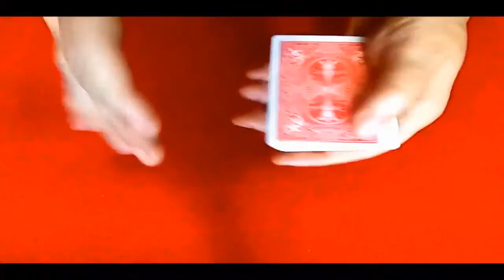Poker Nightmare by Devin Knight 2